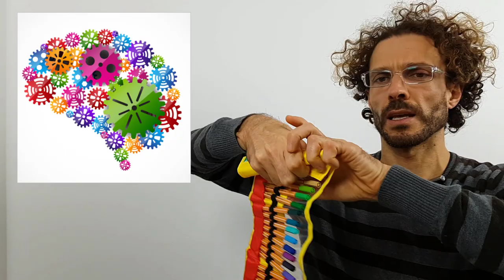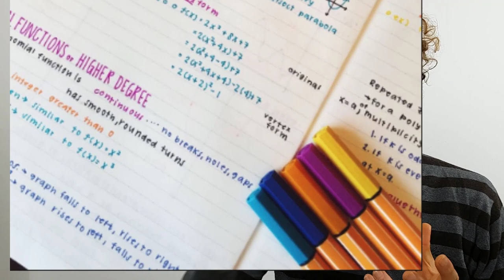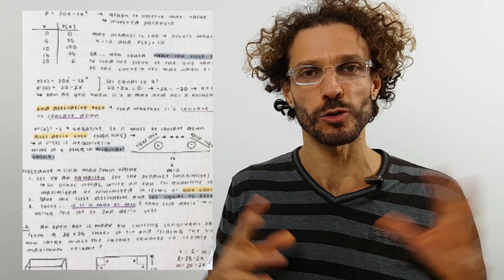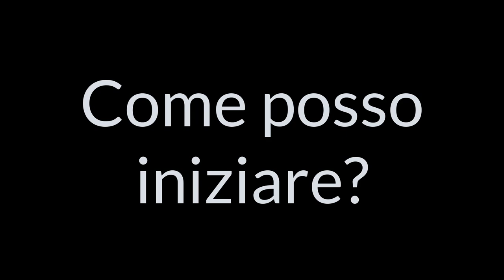La PRIMA tecnica BASE per ricordare le parole in inglese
Le cose più semplici vengono spesso ignorate. In questo video ti parlo di una tecnica di memoria infallibile, divertente e dai risultati sorprendenti. Il vantaggio non è solo nel risultato che si ottiene (una memoria migliore e più stabile), ma anche nel fatto che ti diverti durante tutto il processo. Questo è il messaggio che voglio trasmettere sempre ai miei studenti di Inglese Vero: pensate ad obiettivi alti, ma allo stesso tempo trovate il modo di divertirvi "along the way" (lungo la strada per arrivarci)
Thank you and see you on the other side
Stefano Roganti

Ecco l'astuccio del video con 25 penne colorate

Se il video ti piace, lascia un commento qui sotto con la tua esperienza

Stefano

ABOUT ME
Sono italiano DOC e a scuola ero senza speranza. Fino al quinto superiore avevo sempre 5 in pagella di inglese e solo perché copiavo. Nel 2007, però, mi sono laureato con lode alla Scuola Interpreti di Roma (Inglese e Spagnolo) e poco dopo ho conseguito  la certificazione per insegnare inglese a livello internazionale CertTESOL e ho più di 13 anni di esperienza pratica di insegnamento di inglese a migliaia di studenti nelle scuole migliori in Italia e nel Regno Unito.

Fatti accompagnare alla "the other side" da un bravo traghettatore...Vuoi sapere come?

 ►Guarda e studia le lezioni del corso
 ►Scarica le dispense del corso con il riassunto e gli esercizi pratici
 ►Approfitta della consulenza personalizzata gratuita nell'area riservata del blog

TROVAMI NEL WEB